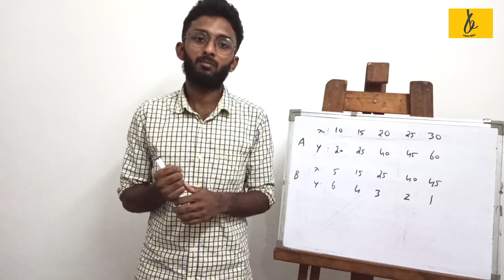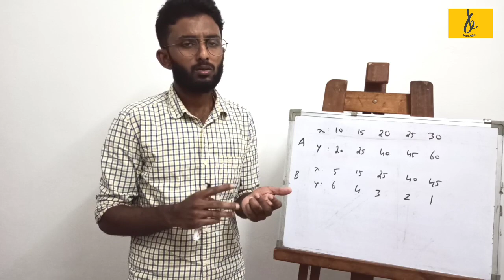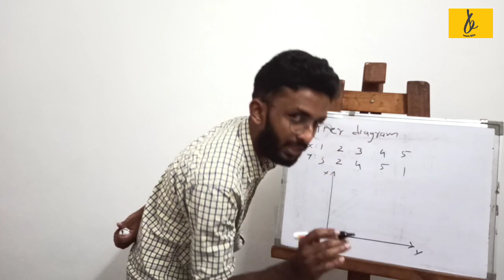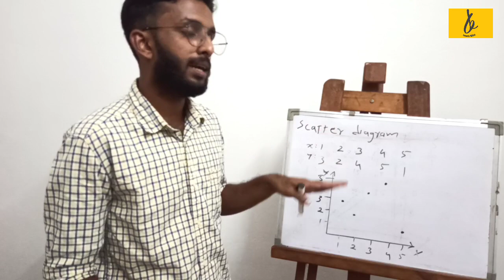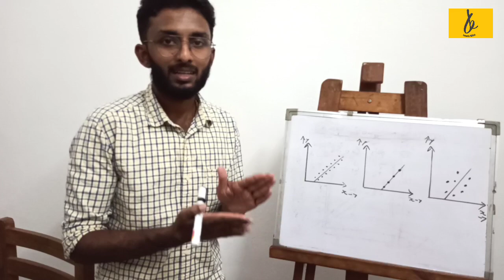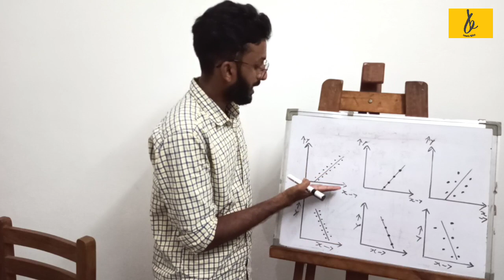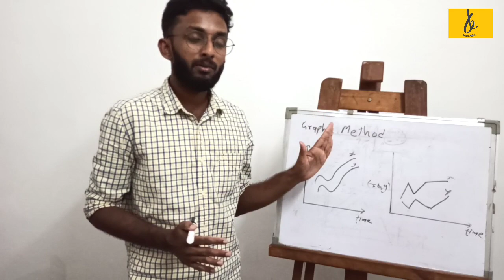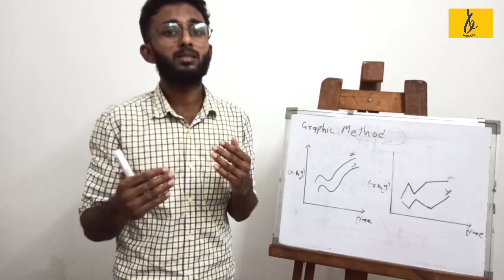QUANTITATIVE TECHNIQUES FOR BUSINESS IN MALAYALAM | CALICUT UNIVERSITY | CORRELATION | PART 3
അഭിപ്രായങ്ങളും നിര്‍ദേശങ്ങളും ഞങ്ങളെ അറിയിക്കുക.